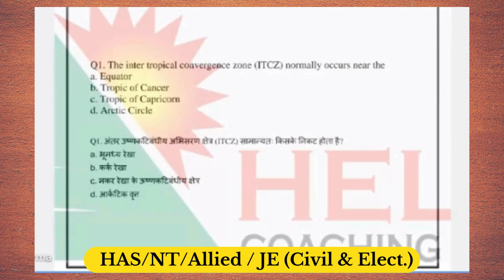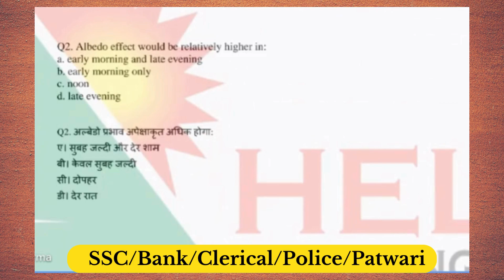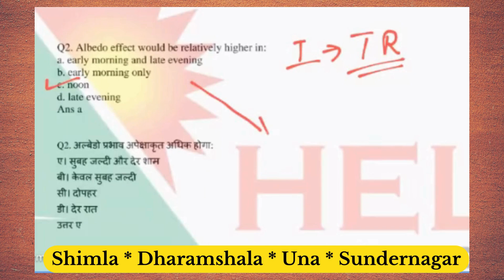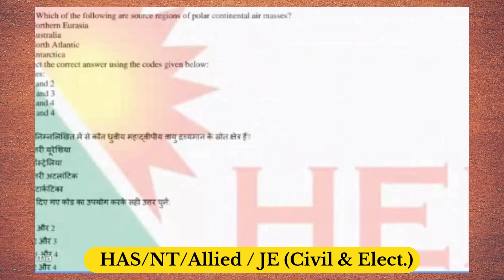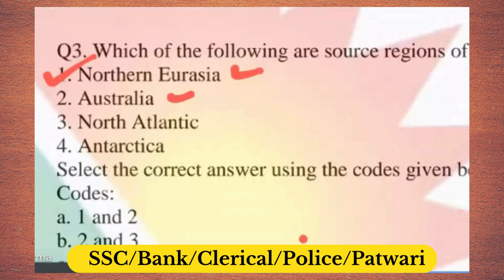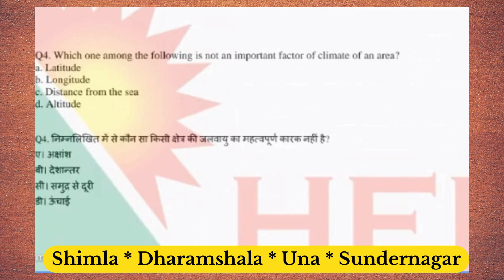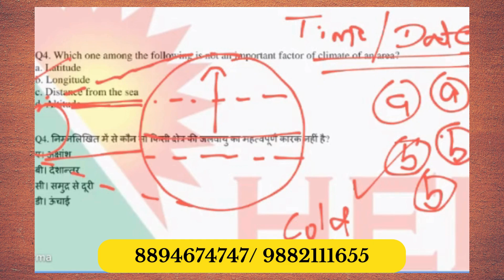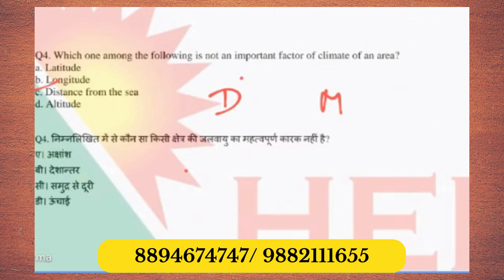Geography(Climatology Important MCQS)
This video is regarding HPPSC based  examinations from Helios Coaching Himachal. Minor Strategies & Tactics which can make a difference are discussed. Things put in very objective manner (Tables & Percentages) and specific IMP topics are delineated.
Helios Coaching: Himachal Administrative Services guidance for HAS/HPAS of HPPSC Shimla. Can be a suitable guidance for the HAS Examination on new pattern. It includes discussion on Books for HAS and how to approach the preparation.
Suitable for HPPSC based  examinations like HAS, Allied & Naib Tehsildar from Helios Coaching Himachal. Minor Strategies & Tactics which can make a difference are discussed. Things put in very objective manner (Tables & Percentages) and specific IMP topics are delineated. This channel also includes Current affairs for India & Himachal Pradesh on regular basis. Moreover, Brand of Helios Coaching Himachal is serving this youtube channel consistently.